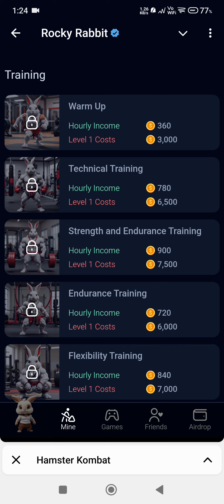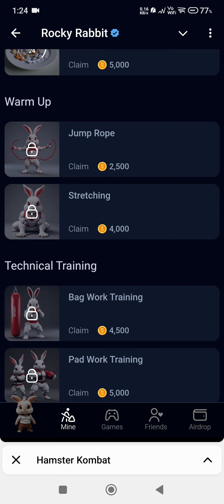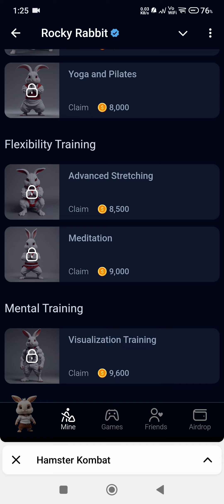17 September Rocky Rabbit Daily Combo|Rocky Rabbit Daily Combo 16 September Combo Cards Rocky Rabbit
17 September Rocky Rabbit Daily Combo|Rocky Rabbit Daily Combo 16 September Combo Cards Rocky Rabbit

Rocky Rabbit daily combo with 15 September
Rocky Rabbit daily combo
daily combo Rocky Rabbit
daily combo Rocky Rabbit today
Rocky Rabbit daily combo today 15 September daily Enigma
daily combo
delhi combo
today rocky rabbit combo card
Rocky Rabbit deadly combo
17th September daily combo
17 September daily combo
Rocky rabbit daily combo 15 September
17 September rocky rabbit daily combo cards
Rocky rabbit today daily combo cards 15 sep
Rocky rabbit Deadle combo cards 15 SEPTEMBER
Aaj ka daily combo rocky rabbit 15 September
today daily combo Rocky Rabbit
Rocky Rabbit Enigma
today combo Rocky Rabbit
Rocky Rabbit combo card today
Rabbit delhi combo